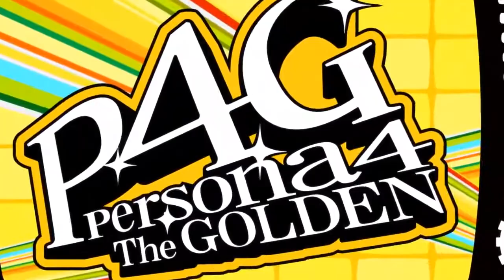Persona 4 The Golden Opening Movie